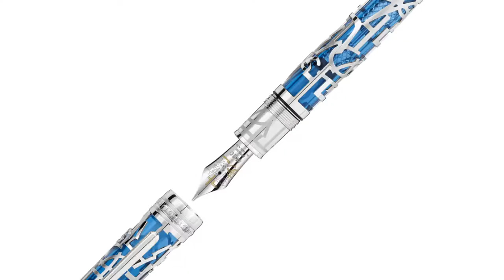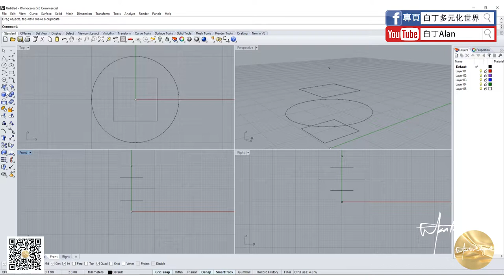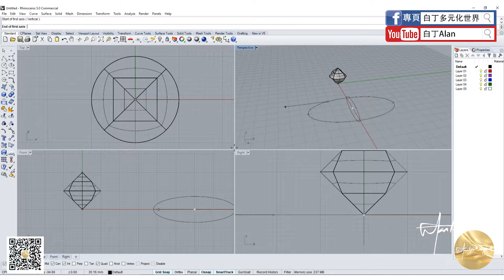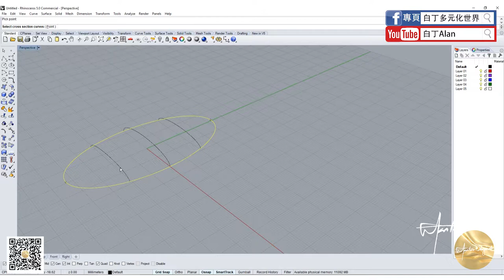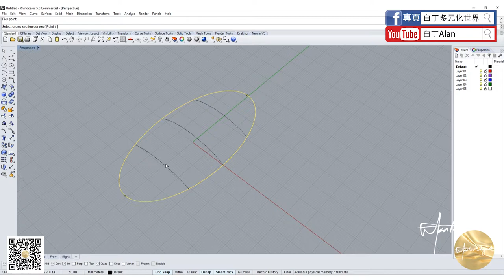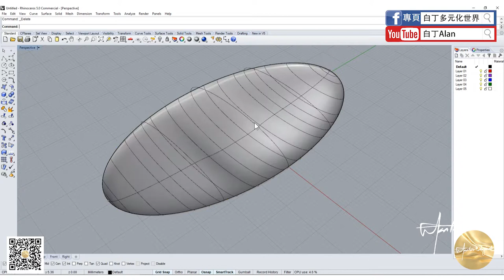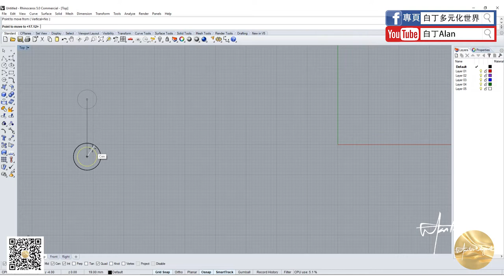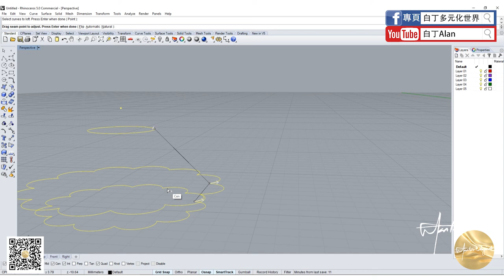Rhino tutorial軟件教學 18 雙軌路徑放樣